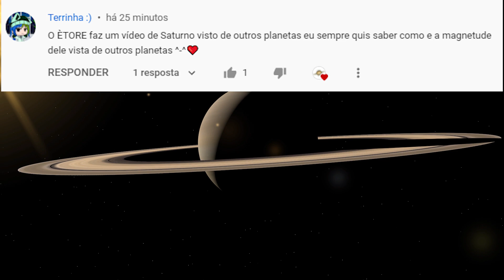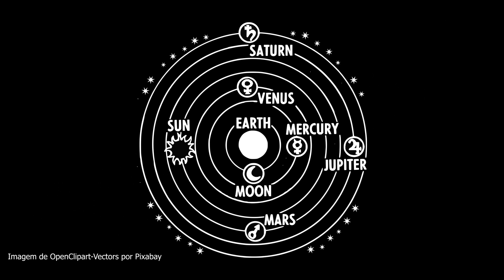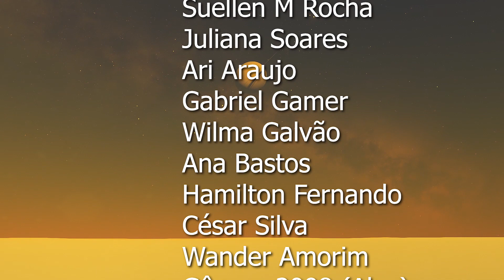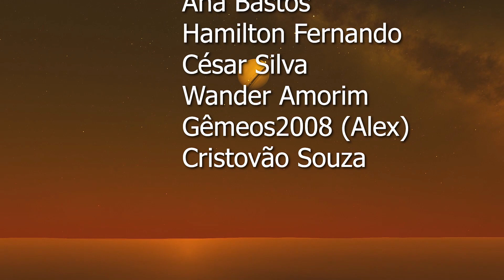Saturno visto de outros planetas!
Você já parou para pensar como Saturno seria visto dos outros planetas do Sistema Solar?
É o que mostro neste fascinante vídeo!

Telescópio Tipo Maksutov Equatorial - Mod. 90 com Tripé, Barsta

Créditos trilha sonora:
Enemy Ships de Audionautix é licenciada de acordo com a licença Atribuição 4.0 da Creative Commons.